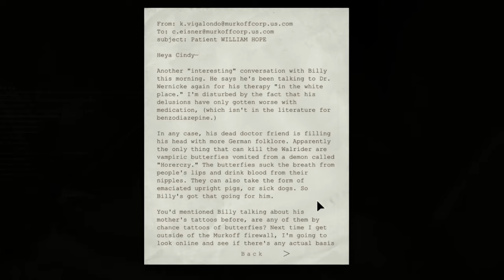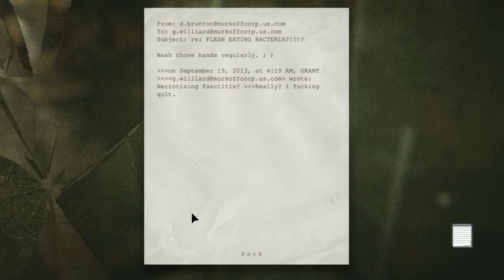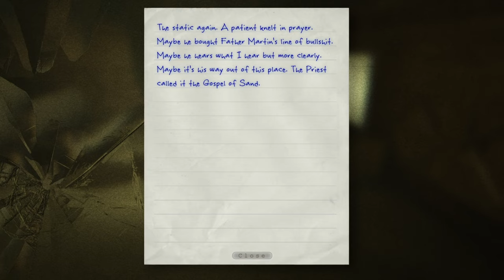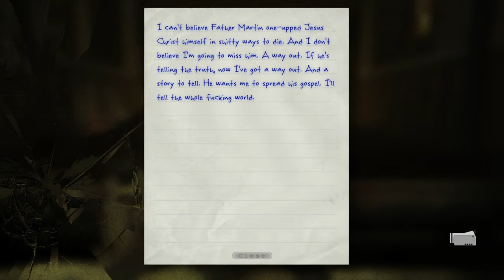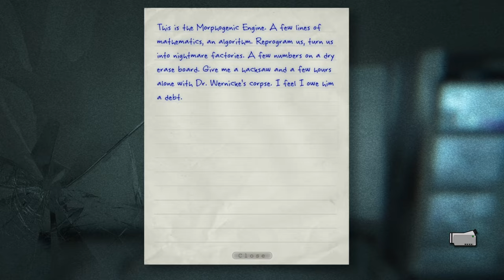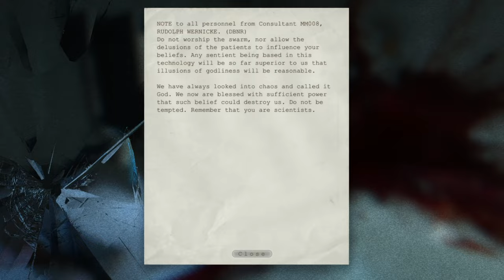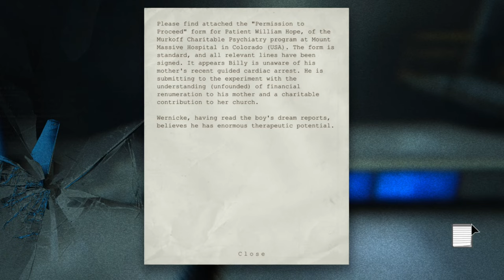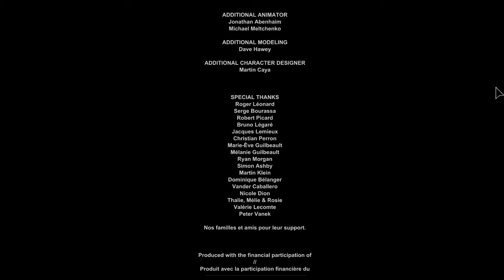Scary Games Friday! Outlast - Part 9 - The End of Billy The Ghost